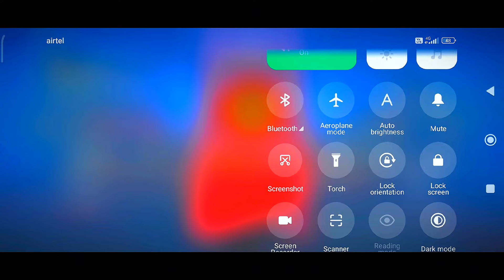BRONZE TO GRANDMASTER 😷 | THE HARDEST CHALLANGE 😱 FREE FIRE